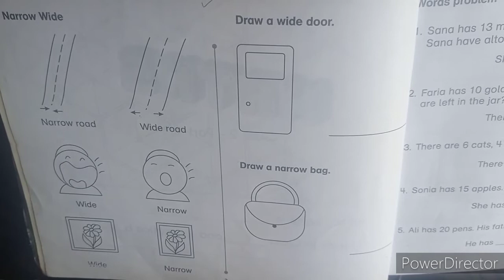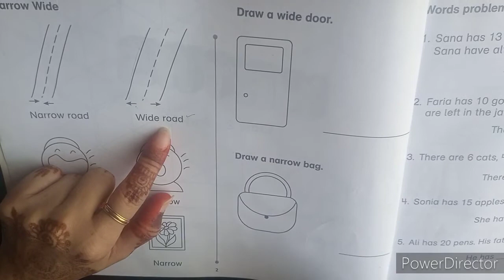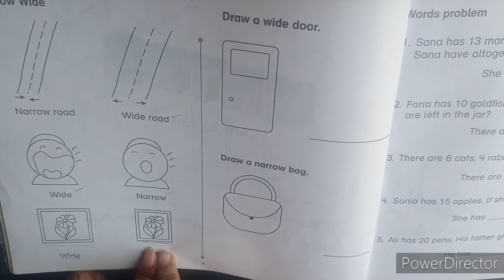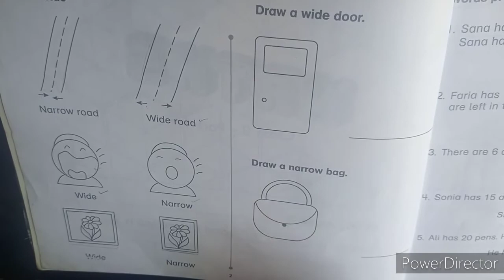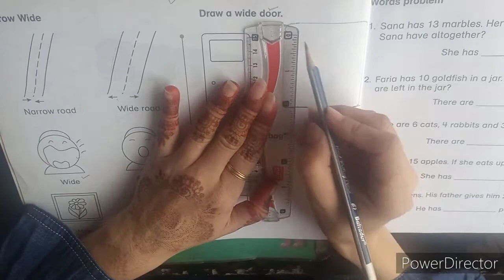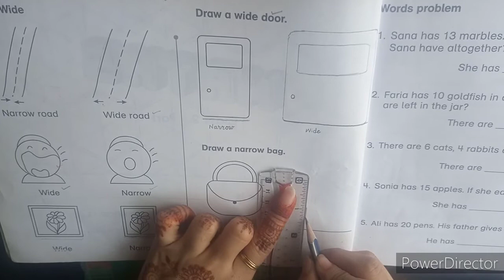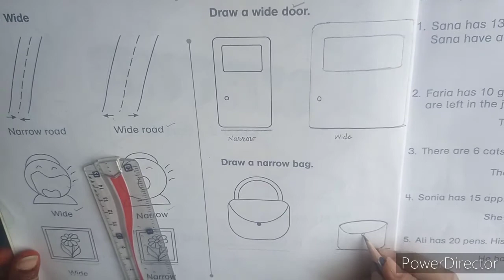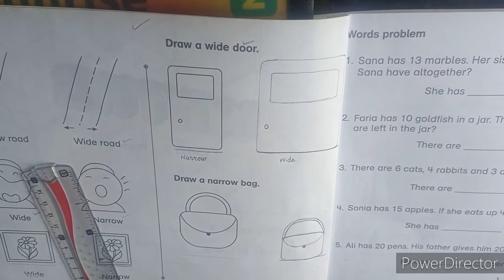Class 2 Maths Lecture 1 Part A